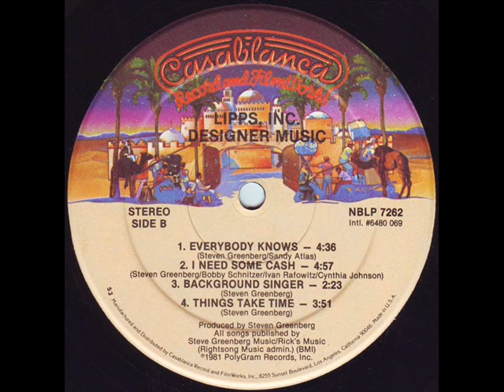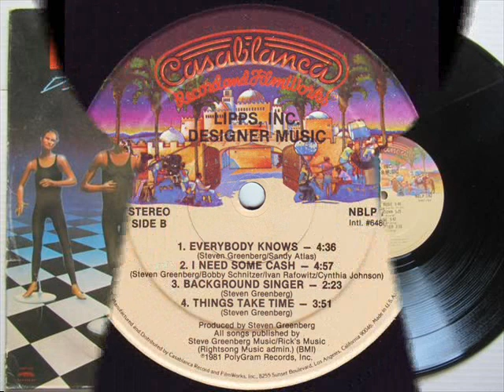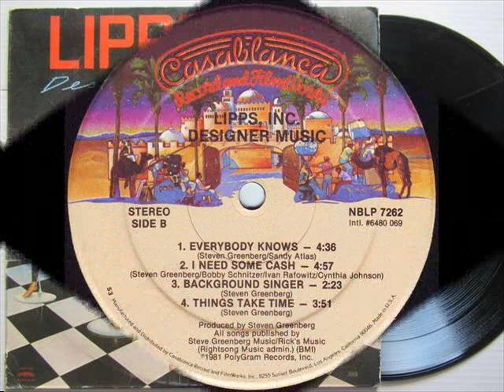Lipp's Inc - Designer Music Album Completo 1981